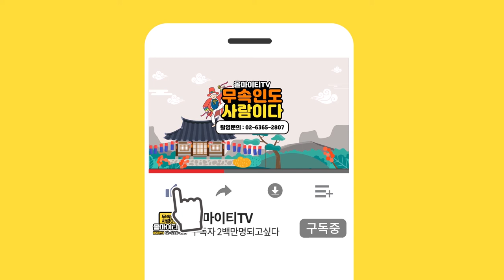★2020년 경자년 돼지띠 운세★모든악재가 겹쳐있다?!...대전점집 대구점집 대전유명한점집 대구유명한점집 기연보살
★대전점집 기연보살★
-위치 : 대전 유성구 덕명동로22번길 12

★대표블로그★
-올마이티TV